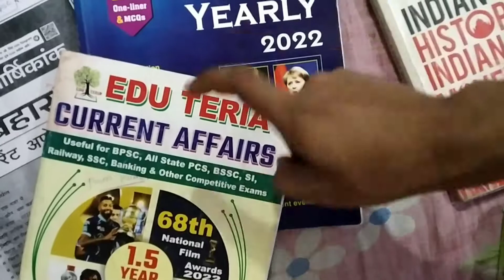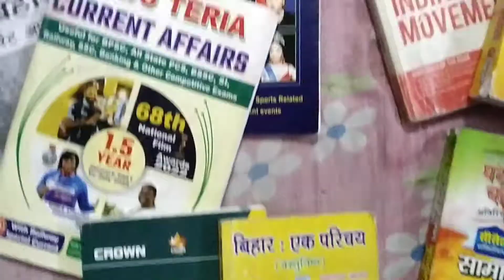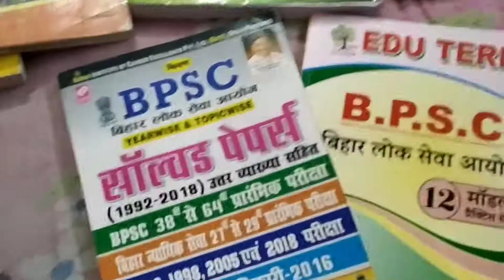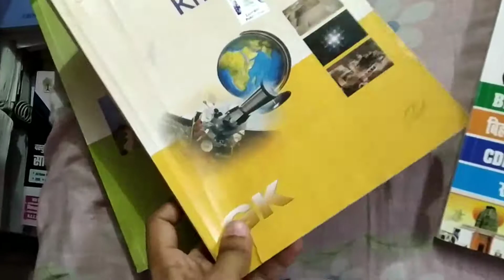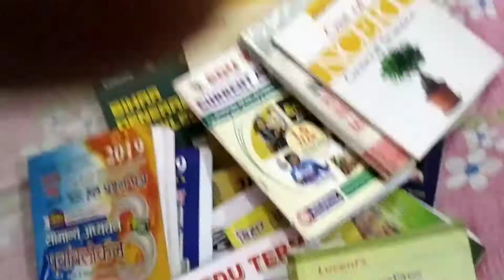68th & 69 th BPSC Prelims Booklist | How to Score 120+ Marks in 68th BPSC PT| I Cleared & Scored 115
This video is all about how to Cleare & Score 115+ in 67th BPSC Prelims By These Books|68th BPSC PT Books.
This video is all about How to Clear and Score 115+ marks in 68th BPSC PT by These Books| My Booklist | Must Read for 69th/68th BPSC PT.
@PREMam World Civil
@UPSC BPSC Sprinto
This video is all about 68TH BPSC Prelims & Mains Preparation Strategy-Syllabus & Booklist | How to Prepare/Clear 68th BPSC.